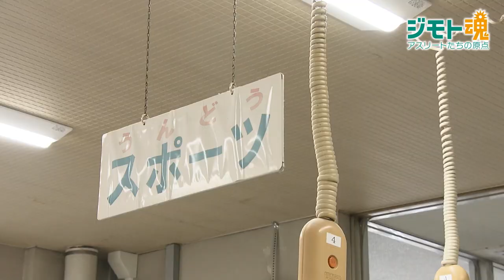【ジモト魂 #49】 吉田哲登（サッカー）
国内の競技人口が約430万人、国民的スポーツのサッカー。この競技で伸び盛りの若手、吉田哲登（よしだてつと）23歳。北海道帯広の強豪高校で活躍し、地域に根ざした地元のサッカークラブ北海道十勝スカイアースに入団した。１対１の局面では負けない強力な身体能力を持つディフェンダー。彼の地元の自慢とは? サッカーをしていない時の日常と力を与えてくれる地元の風景とは？大好きな地元への思いを語る。